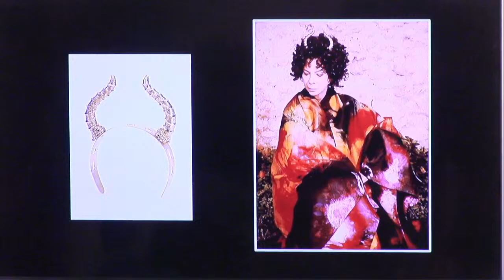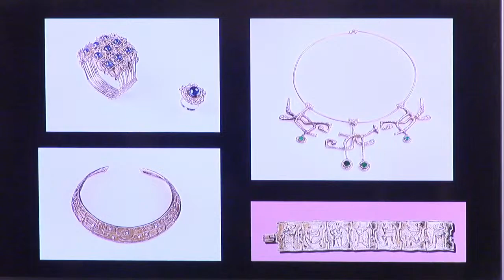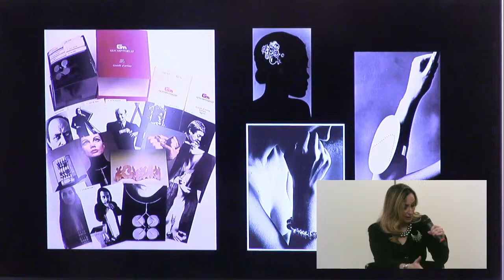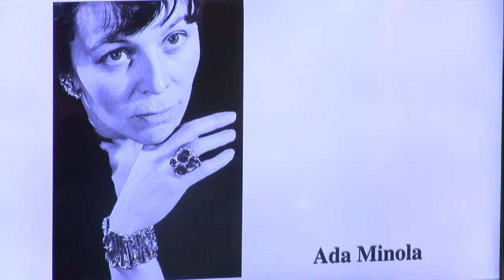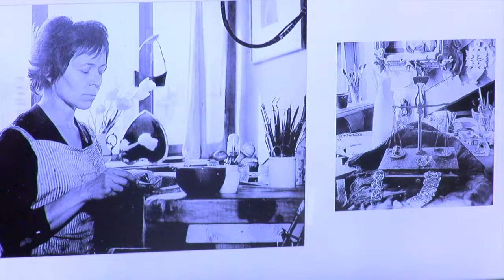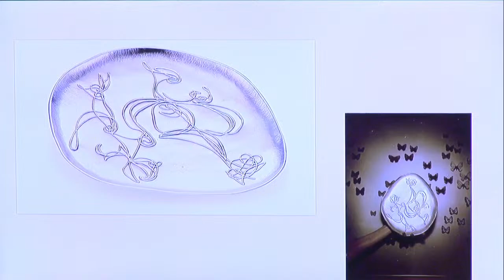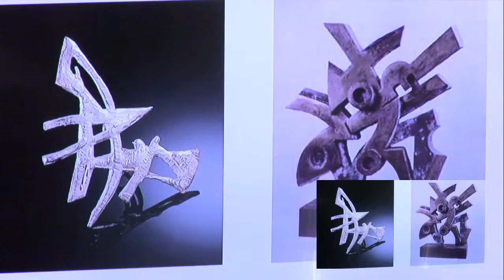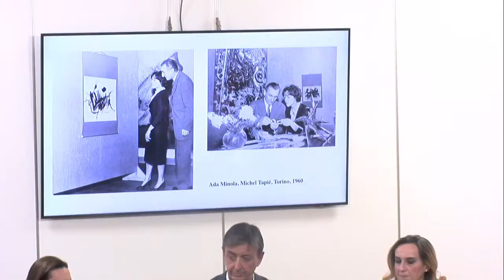Il gioiello d'artista e il collezionismo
Giovedì 16 marzo 2023 alle ore 18 presso la sede della Sant'Agostino Casa d'Aste si terrà l'incontro dedicato al Gioiello d'artista e il collezionismo.

L'incontro intende indagare l'attenzione degli artisti nei confronti del gioiello, tesa alla realizzazione di opere assolutamente originali.

Il racconto sarà introdotto da Paola Stroppiana, studiosa del gioiello d'artista con all'attivo numerose mostre e libri sul tema. Nel corso dell'incontro vi sarà un focus sulla figura della scultrice, orafa, gallerista e imprenditrice Ada Minola, riconosciuta e stimata a livello internazionale: il nipote Stefano Minola, intervistato da Doriana Guglielmetto Mugion, ci racconterà la creazione del gioiello per Ada. L'incontro è moderato da Vanessa Carioggia.

A partire dal 1949, a seguito della celebre mostra tenutasi a Roma presso la sede della bottega orafa di Mario Masenza, si assisterà ad un cambiamento radicale nella visione del gioiello. Sarà proprio a partire da tale esposizione che si assisterà alla sperimentazione e alla nobilitazione del gioiello come espressione d'arte, progettata e disegnata da alcuni grandi artisti del tempo quali Mirko Basaldella, Giuseppe Uncini, Giulio Turcato, Giuseppe Capogrossi e Afro.

Nasceva l'idea di gioiello quale "opera d'arte da indossare" ed espressione del fermento artistico informale che si stava lentamente imponendo sulla scena italiana ed internazionale: una rivoluzione totale rispetto agli stilemi attuati sino ad ora nell'arte orafa.

Siamo nella Torino sperimentale del secondo dopoguerra, in un clima di estrema vivacità culturale, quando il critico francese Michel Tapié attira nel capoluogo piemontese gli artisti più importanti del panorama artistico italiano e internazionale del tempo. Questo è un terreno fertile per le contaminazioni artistiche più vertiginose, per richiamare il titolo della mostra dedicata a Ada Minola e curata dalla Stroppiana nel 2016. Artisti quali Giò Pomodoro, Lucio Fontana, Umberto Mastroianni, Franco Assetto e Carlo Mollino ispirano tutta una serie di gioielli realizzati dall'estro di Ada Minola, attraverso la tecnica della fusione a cera persa.

È un'occasione imperdibile per tutti gli appassionati di gioielli, e non solo, di scoprire una storia davvero affascinante, e purtroppo poco conosciuta al grande pubblico, dietro alle creazioni di oreficeria. Ma è anche un'occasione di confronto, ispirazione e riflessione per tutti i giovani artisti e designer che oggi si cimentano nella realizzazione di altrettanto affascinanti creazioni.

La Sant'Agostino Casa d'Aste ha l'onore di ospitare Stefano Minola e Paola Stroppiana il 16 marzo alle ore 18 presso la sede in Corso Alessandro Tassoni 56, Torino.

La partecipazione è gratuita fino ad esaurimento posti ed è subordinata all'iscrizione.